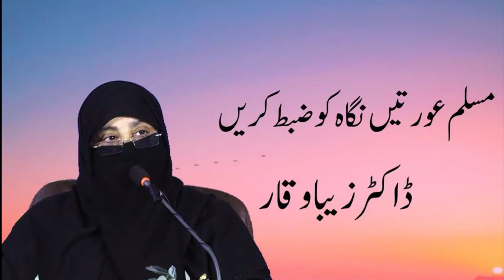Muslim Aurtien Nigah Ko Zabt Karien By Dr Zeba Waqar